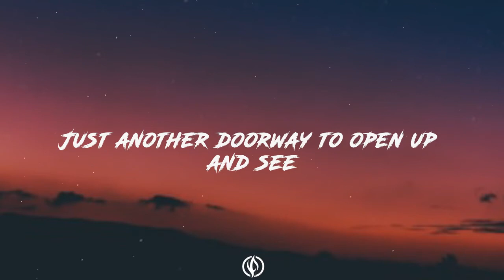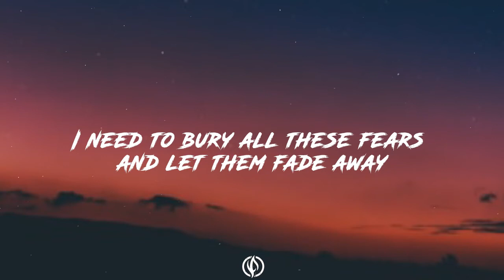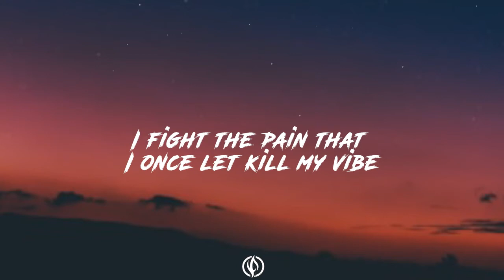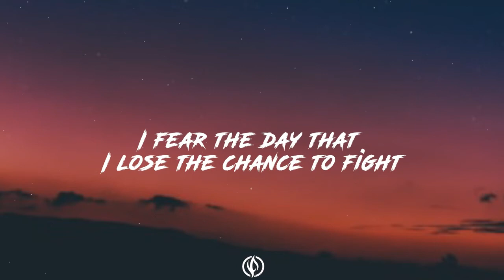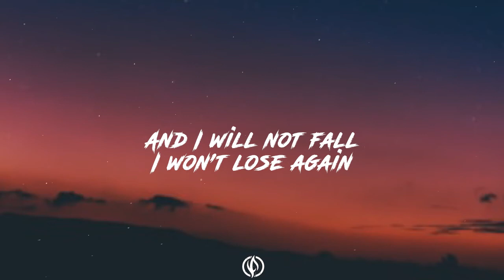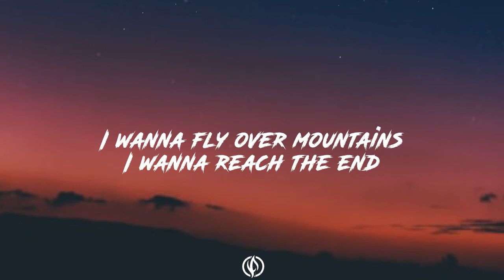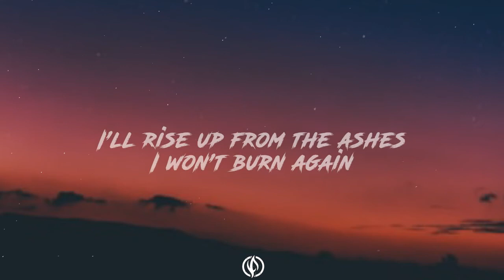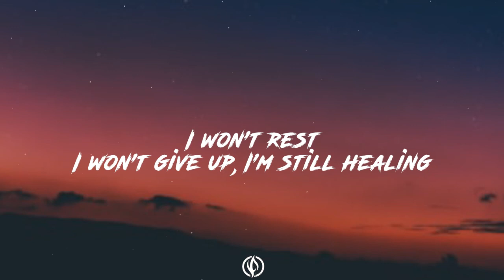Clarx & Moe Aly - Healing (lyrics) [NO/FREE COPYRIGHT]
lyrics :

Just another doorway to open up and see
What kind of lifeline will be waiting there for me
I need to bury all these fears and let them fade away
I'm not scared, I'm prepared to find myself again

I wanna fly over mountains
I wanna reach the end
I'll rise up from the ashes
I won't burn again
I'll find my way
And through the bitterness I'm feeling
I won't rest
I won't give up, I'm still healing

I'm still healing
Healing
I won't rest

I fight the pain that I once let kill my vibe
I fear the day that I lose the chance to fight
So stand up tall
I'm ready to face it all again
And I will not fall
I won't lose again

Through the bitterness I'm feeling
I won't rest

I'm still healing
I'm still healing
I won't rest